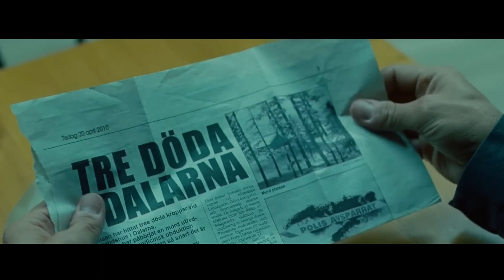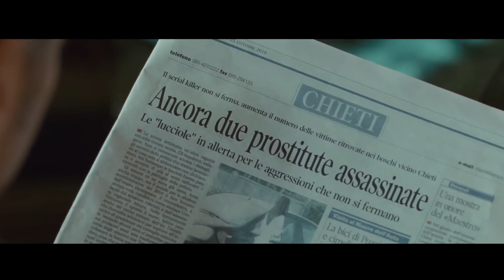A Homemade High-Tech Sniper Built from Scrap and Fired with Mercury Bullets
After being forced to kill his own girlfriend, a gunsmith and assassin tries to leave the criminal life behind by moving to Italy; however, he finds a new job that will lead him back into trouble.